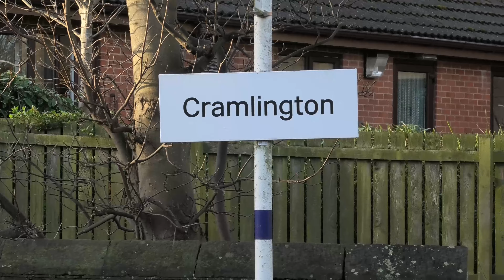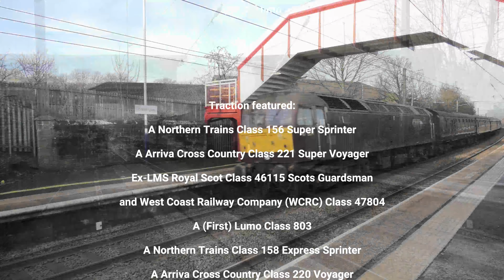Trains at Cramlington Station on Saturday 16/12/23 in Full 4K Ultra HD! featuring 46115 and 47804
Trains at Cramlington Station on Saturday 16th December 2023 in Full 4K Ultra HD! featuring Ex-LMS Royal Scot Class 46115 Scots Guardsman and West Coast Railway Company (WCRC) Class 47804.
The following traction featured in this video are:
At Cramlington Station:
A Northern Trains Class 156 Super Sprinter.
A (First) Lumo Class 803.
plus  Ex-LMS Royal Scot Class 46115 Scots Guardsman and West Coast Railway Company (WCRC) Class 47802 on The Railway Touring Company's The Edinburgh Christmas Market railtour from York to Edinburgh Waverley.